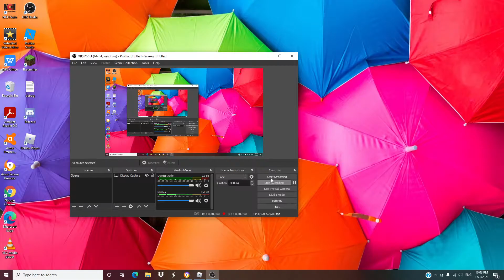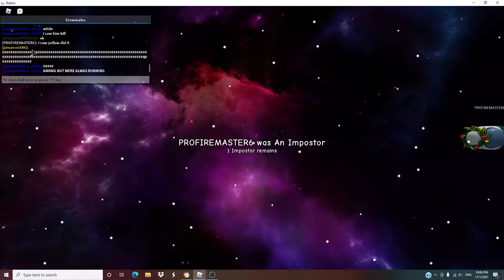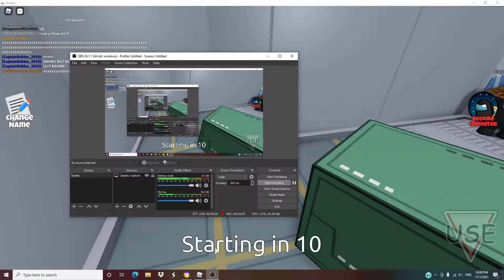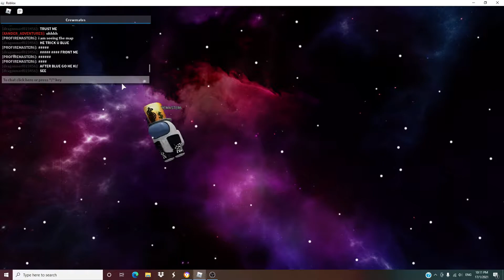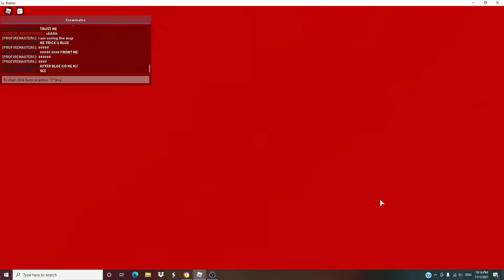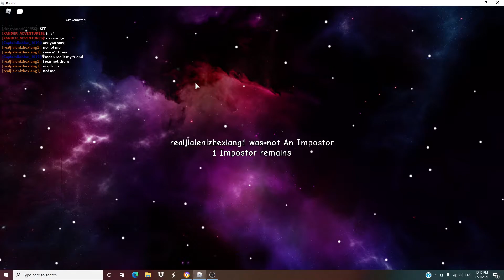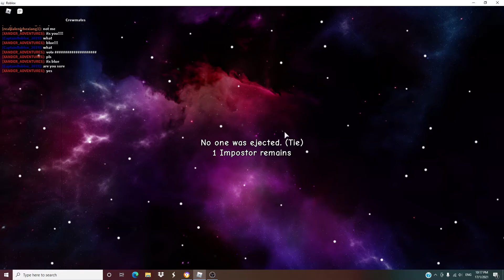FUN AMONG US GAME WITH XANDER!!! (ROBLOX CREWMATES)